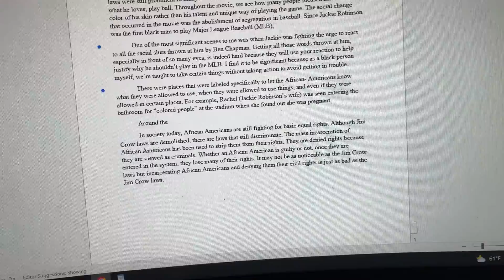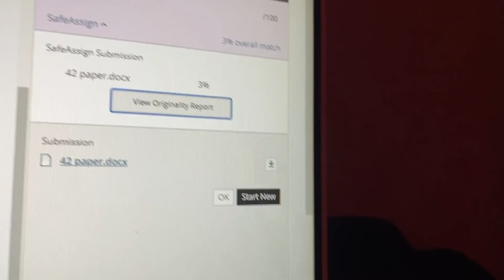Paper Done Finally (09/29/2022)